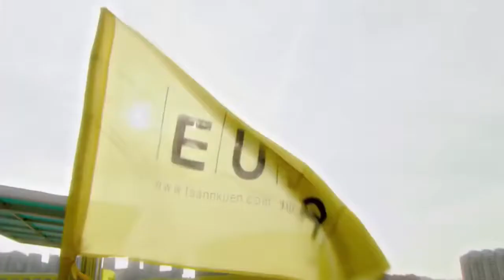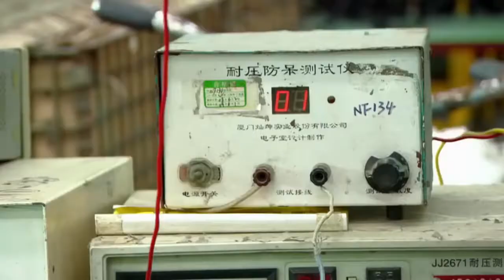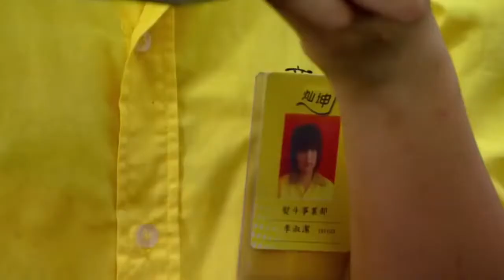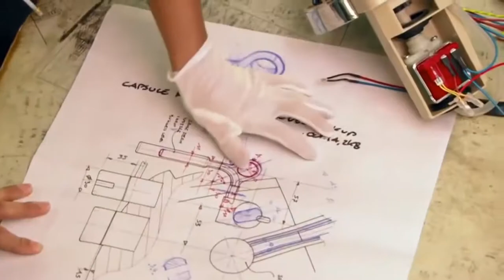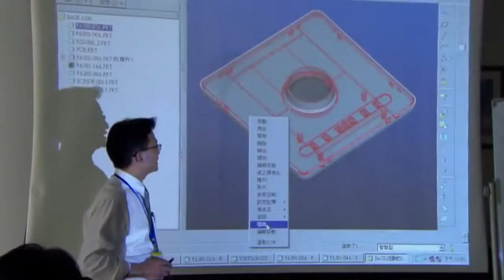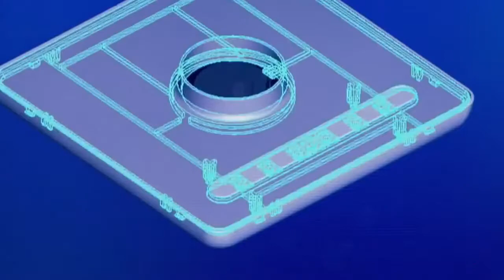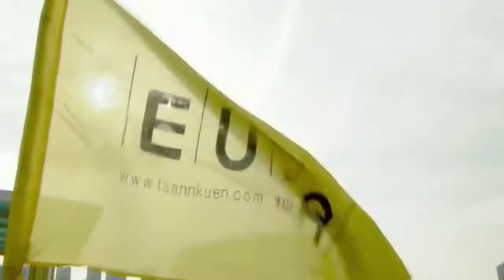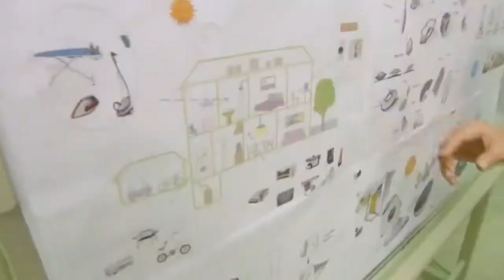Inside EUPA, The Biggest Factory In The World- HD Documentary 2017